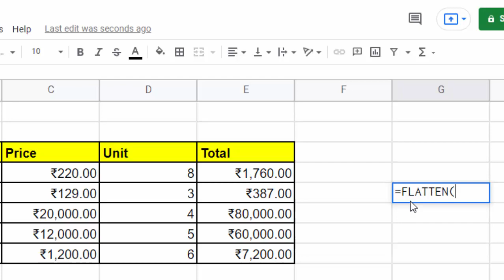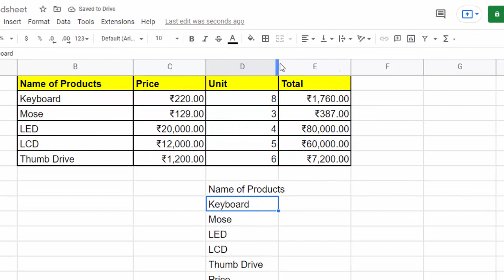How to use flatten Formula in Google sheet@COMPUTEREXCELSOLUTION